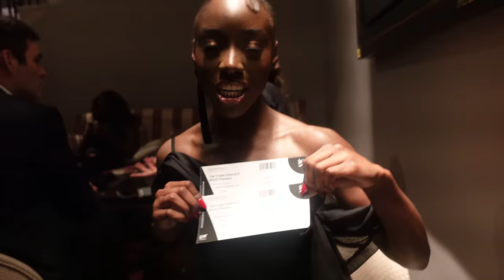VLOG: SPEND THE DAY WITH ME + GRWM FOR THE CROWN PREMIERE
Hello my loves, I hope you enjoy this vlog !

Outfits & Accessories details you may like:

OUTFIT 1
* Missguided leggings set OOS
* Zara boots OOS

OUTFIT 3
* Michael Kors Embellished Coat OOS

Makeup

Beauty details you may like:

* Dyson Straightener
* GHD Blowdryer